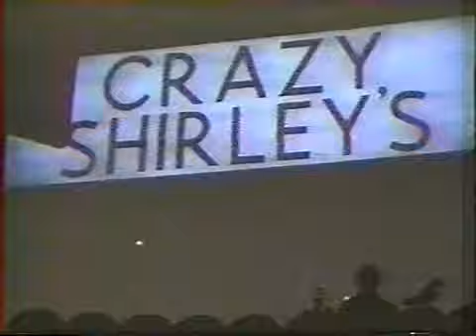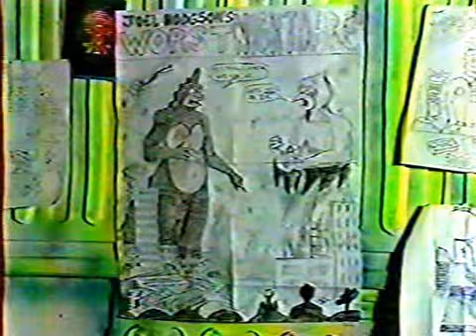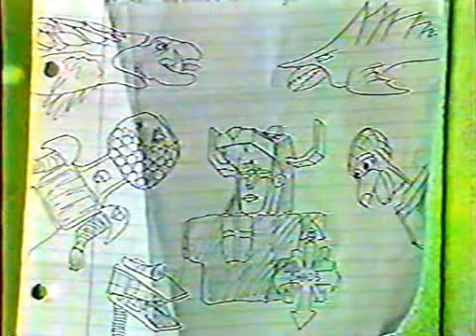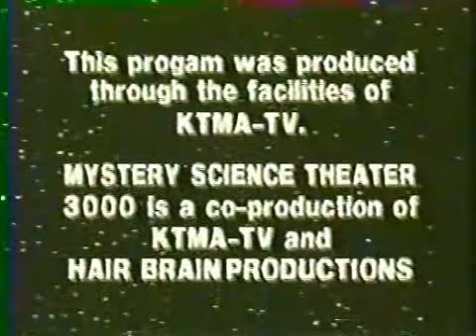Mystery Science Theater 3000 K15 Superdome